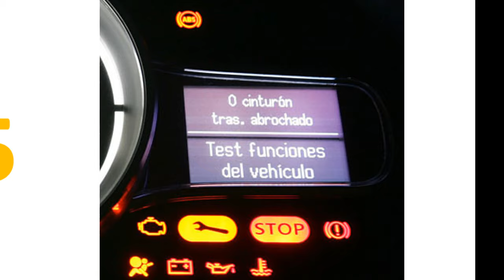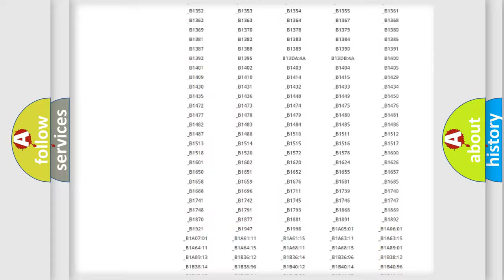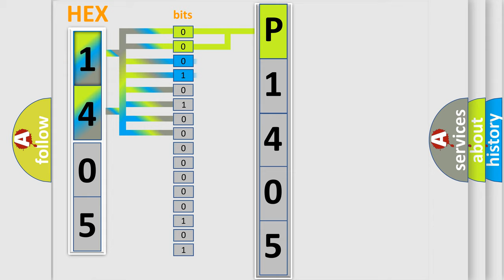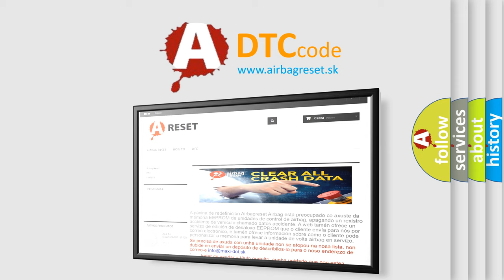DTC Toyota P1405 Short Explanation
Contents:
0:21 Basic DTC analysis according to OBD2 protocol standard.
1:48 Insight into programming
2:58 A diagnostically understandable description of the Diagnostic Trouble Code
3:05 Basic error definition

Make:
Toyota
Code:
P1405
Definition:
Anchor Pretensioner front-Driver resistance too High
Description:
Ignition "ON",Threshold Value: Anchor Pretensioner front-Driver Resistance = 6? Qualification: More than 1 sec
Cause:
Poor connection of connected part.Poor connection between shorting bar and release pin. Faulty Anchor Pretensioner front-Driver. Faulty SRSCM.